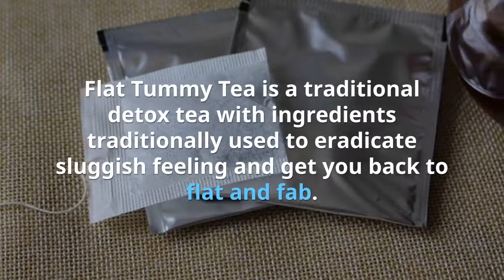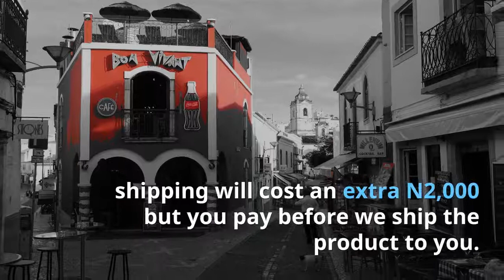28 Days Detox Tea: How to Lose Weight Fast Without Exercise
Are you looking for how to lose weight fast without exercise? Then the 28 days detox tea with moringa was specially prepared with your best interest at heart!

I know how bad you feel about being overweight, it makes you slouch, slow, and un-sexy!

Sometimes you want to put on something cute and lovely but your weight wouldn't permit you.

You want to take a trip to the beach, swimming pool but you are ashamed of exposing your body because it doesn't look sexy. The good news is that you can have that sexy body you've always longed for with the 28 days detox tea.

The 28 days Flat tummy tea is a premium 100% natural tummy tea with moringa and oolong. It eliminates the unnecessary bulge around the tummy and melts abdominal fat.

We understand that toxins build up in your intestinal tract, clogs up the system which can cause you to retain extra weight and lead to a protruding tummy.

Flat Tummy Tea kicks the bulge that keeps you feeling bloated most of the time. Flat Tummy Tea is a traditional detox tea with ingredients traditionally used to eradicate sluggish feeling and get you back to flat and fab.

It natural helps reduce abdominal fat, supports body metabolism, boost your energy levels, cleanse your system and improve digestion. It all begins with a cup of night boost.

To activate this night boost and to get that flat tummy;

STEP 1 Get Our Flat tummy tea night boost with moringa to give you that energy kick and flat abs.

Step 2 Cleanse Take a cup of Flat tummy tea every night. This night boost is guaranteed to transform from bulge to flat throughout the night, all within 28 days!

Our tea helps detoxify your system with the power of moringa, an essential weight loss ingredient traditionally known to help eradicate belly fat. Our flat tummy tea kicks the bloat and keeps it away!

If you want to know how to lose weight fast without exercise, then order the 28 days detox tea right away.

28 Days Detox Tea
How to Lose Weight Fast Without Exercise
weight loss